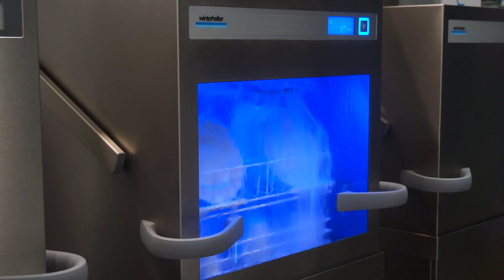The Carbon Trust - Footprint labeling in the catering industry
A number of business leaders from the catering industry discuss how the footprint label from The Carbon Trust can help the buying decision process.